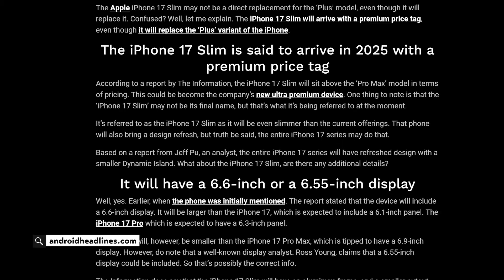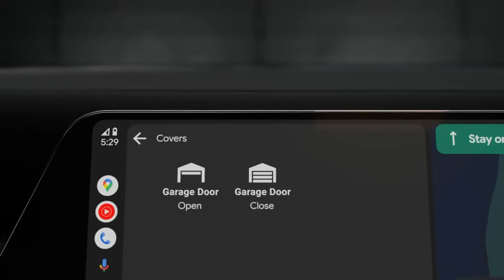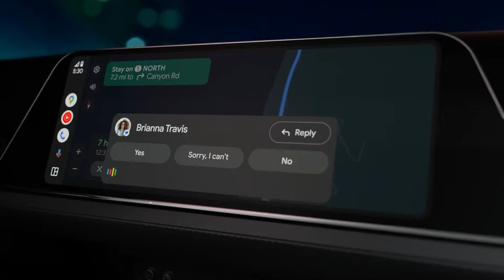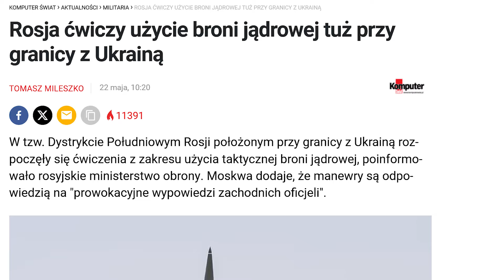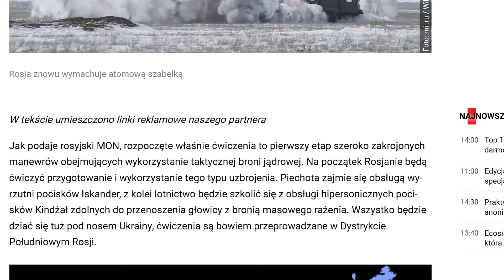Windows zapamięta wszystko co robisz, a Facebook znów przegina - Szpany i Dzbany#218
W tym odcinku "Szpanów" m.in. o kolejnych "genialnych" pomysłach wielkich korporacji na rozwój sztucznej inteligencji. Ale są też i dobre wieści.